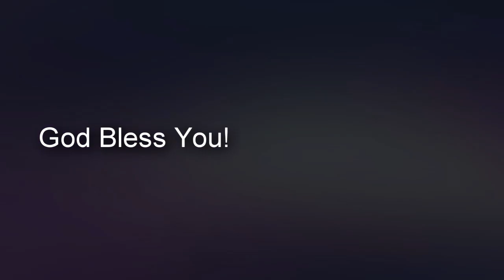தேவனை துதிக்க நீங்க ரெடியா? ||Online Daily Devotion by Pr. Rajan Edward|| Sep.10 2020|| Psalms 103